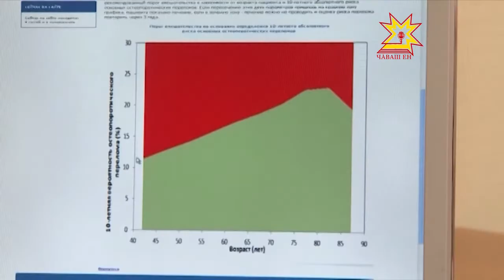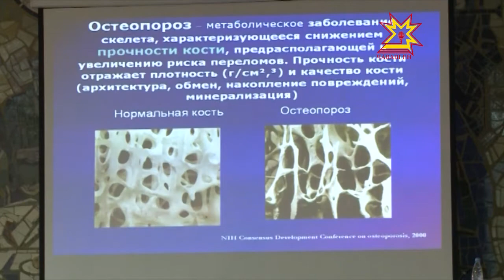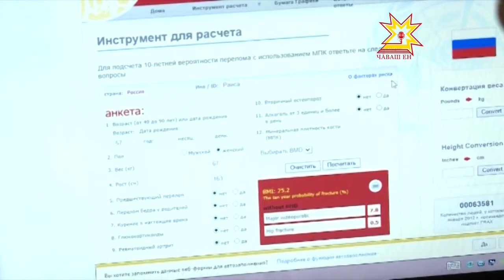Поскользнулся, упал, очнулся — гипс!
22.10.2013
В подобной ситуации, наверняка, оказывались многие. Однако, не всегда переломы случаются по такому сценарию.Иногда это происходит буквально «на ровном месте». Но это только на первый взгляд. Причина может быть в болезни под названием остеопороз. Сегодня ею страдают каждая 3тья женщина и каждый пятый мужчина старше 50ти. 20 октября более 90 стран мира провели День борьбы с остеопорозом. Чебоксары не остались в стороне.